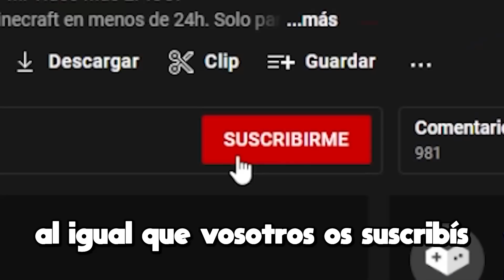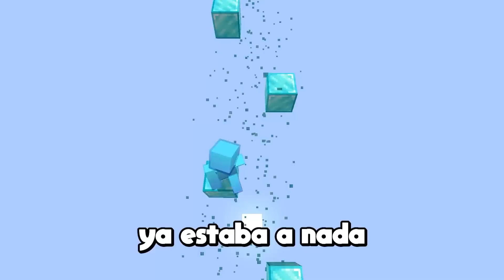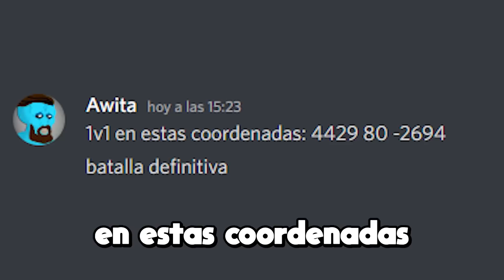Cómo Utilicé Zombies para Matar a mi Enemigo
Mi Vídeo Más ÉPICO!
Hoy utilizaré 1244 aldeanos convertidos en zombies increibles para acabar con mi enemigo en el Minecraft SMP Un SMP Más, @JoelESP__ , para esto tendré que conseguir paso a paso todos los aldeanos necesarios, pero esto NO SERÁ NADA FÁCIL.
¿Lograré acabar con mi enemigo mortal?
💙Créditos a @SilverIsMeh por la idea del vídeo💙
👉 Participantes:  @Jardred @AND 010 @Palmita
👉 Mi server: play.awitamc.net
       Puerto (Solo Bedrock): 19132
       Versión: 1.9 a 1.18.1 (Bedrock y Java)

En este video de Minecraft 1.17 (aún no 1.18), responderé todas las preguntas que me hagan sin hacer una sola excepción. Hay preguntas incómodas, preguntas interesantes y muchísimas simplemente estúpidas XD Éste video es de mis favoritos que he hecho, así que disfrútenlo :)

Esto no es Minecraft en la vida real, ni Minecraft education edition, ni tampoco Minecraft pero puedes picar un chunk entero. Esto es respondiendo sus preguntas más polémicas / absurdas